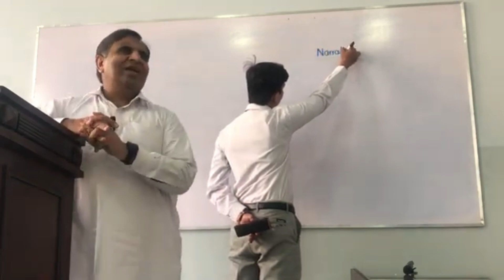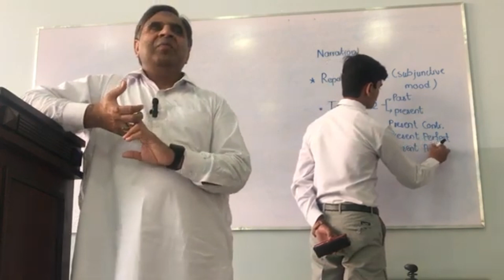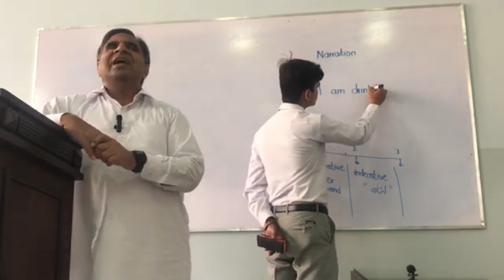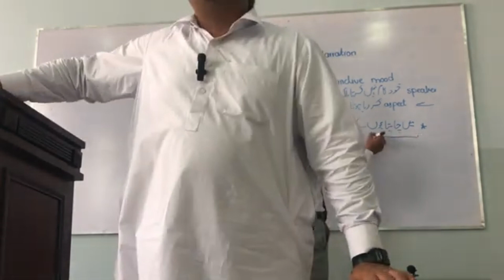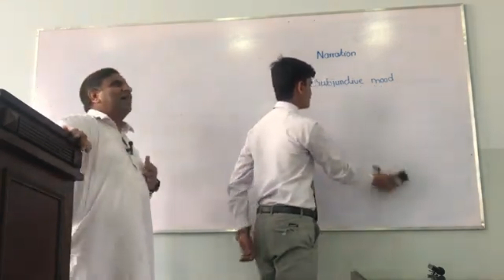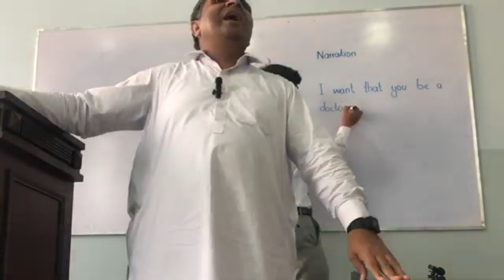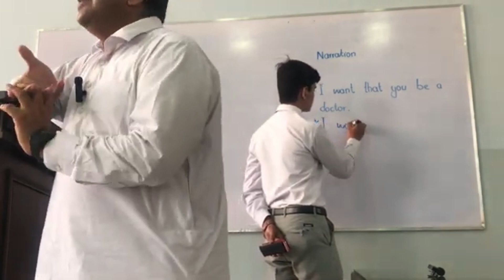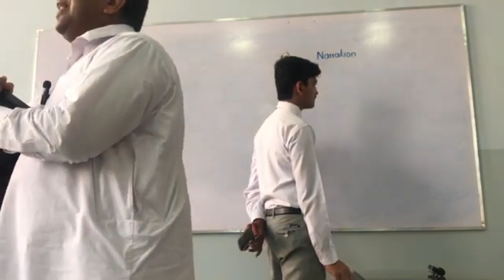Explaining Subjunctive Mood in English Grammar with Distinct Examples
Welcome to our English grammar lesson on the subjunctive mood! In this video, we'll dive deep into understanding the subjunctive mood in English and provide clear and distinct examples to help you grasp this concept easily.

The subjunctive mood is used to express hypothetical situations, wishes, desires, suggestions, and recommendations. It often involves verbs that may seem irregular or different from their indicative forms.

Throughout this video, we'll cover:

1: What is the subjunctive mood and when is it used?

2: Key verbs and expressions that trigger the subjunctive mood.

3: Formation of the subjunctive mood in different sentence structures.

4: Examples of subjunctive mood sentences in everyday conversations and formal writing.

By the end of this video, you'll have a solid understanding of how to use the subjunctive mood correctly in your writing and conversations.